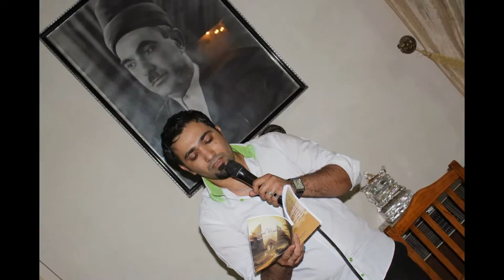حسن الشمرتي-حازم الكعبي - النجف الاشرف